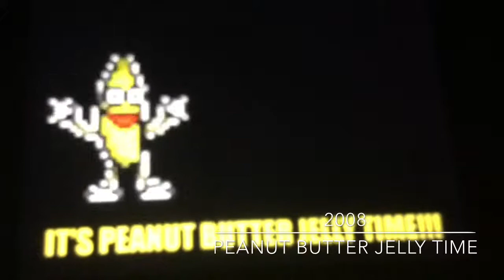2008-2018 Memes when they were popular